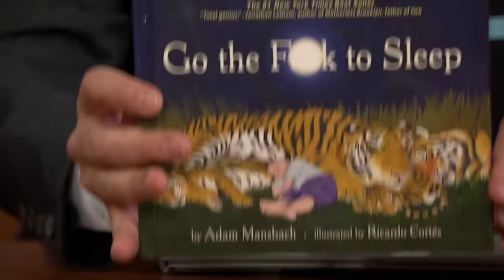The Best of Cardi B on The Tonight Show Starring Jimmy Fallon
Cardi B stops by The Tonight Show to step in as Jimmy’s co-host, play a game of Box of Lies and record a custom voicemail message for a fan.